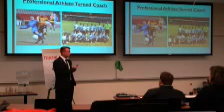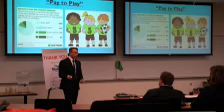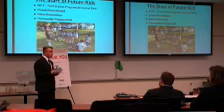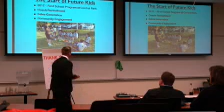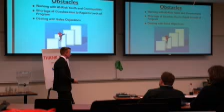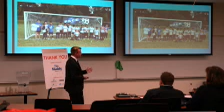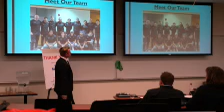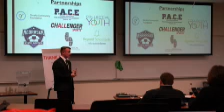GSEA Award Winning Speech | Future Kids | GS66 Ep11